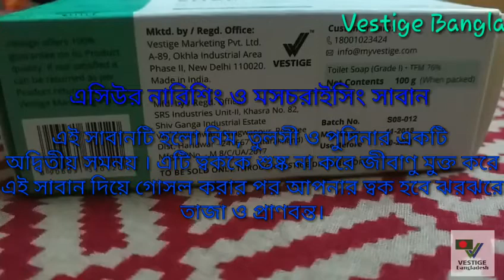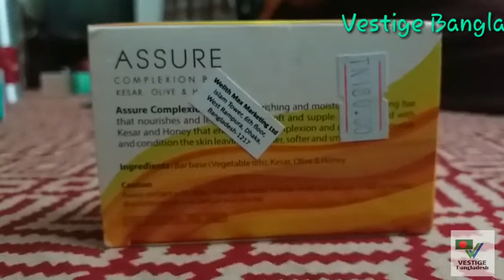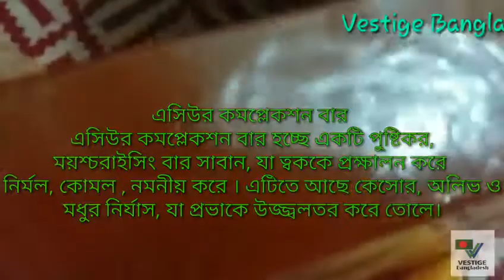এসি সাবান | AC Soap | Assure Soap & Assure complexion Bar | Vestige Soap | Vestige Bangla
Hello friends
This video is about Vestige soap. AC soap. We will feel ac feelings after using this.
Tnx.